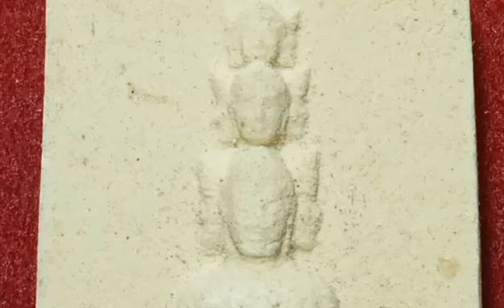พระผงเศรษฐีนวโกฎิ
เศรษฐีนวโกฎิ